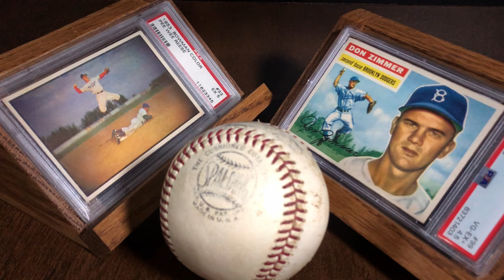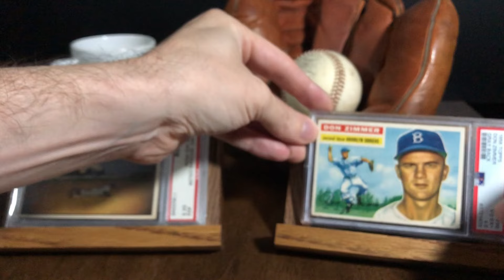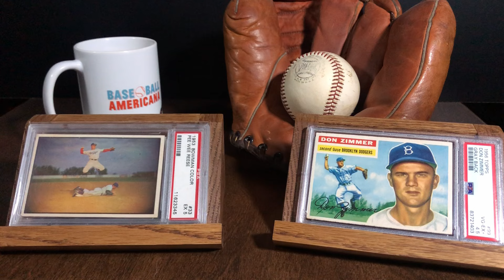Leapin' Dodgers: A Baseball Friendship